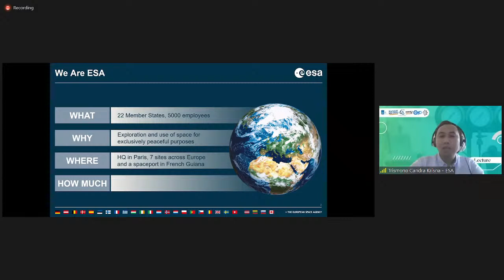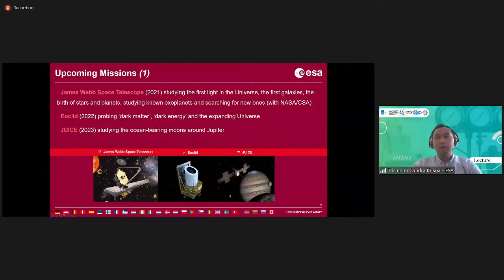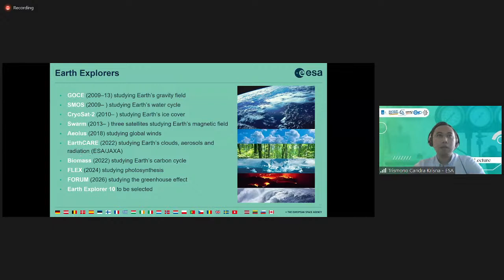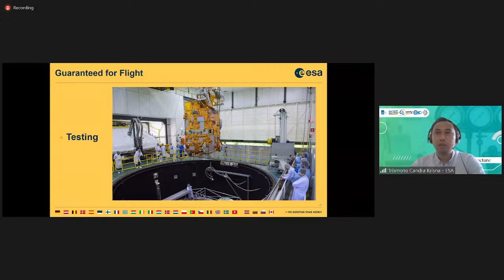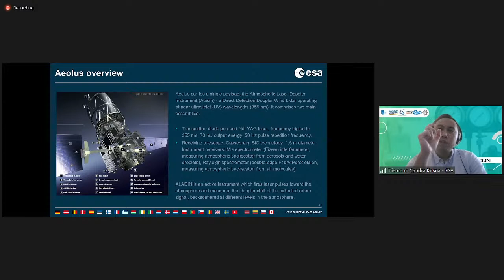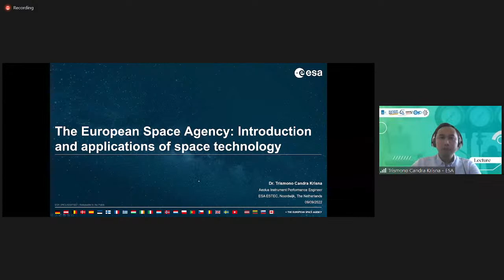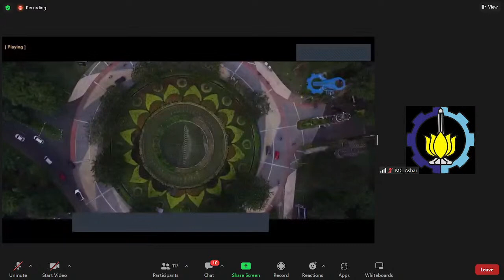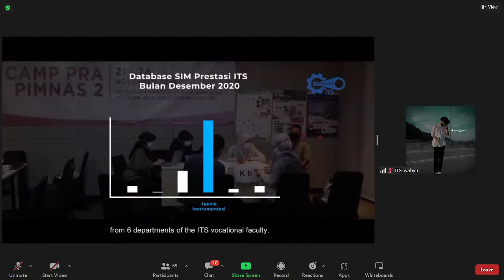"The Role of Measurement in Space Technology Development"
Hello, Measurement Instrumentation Enthusiast! Thank you for your kind registration!💡

We would like to remind you that International Lecture Series Of Instrumentation Engineering Department "The Role of Measurement in Space Technology Development" will start at :

Date : Friday, September 9th 2022
Time : 13.00 – 15.00 (GMT+7)
Speaker : Dr. rer. nat Triasmono Candra Krisna, S.T., M.T.
Moderator : Ahmad Radhy, S.Si., M.Si.

1. Kindly change your profile name become : Your Institution_Your Name (e.g ITS_Nur Budi Rahayu)

2. Use the International Guest Lecture Series of Instrumentation Engineering Chapter Instrumentation Measurement  virtual background if you like to turn on your video.